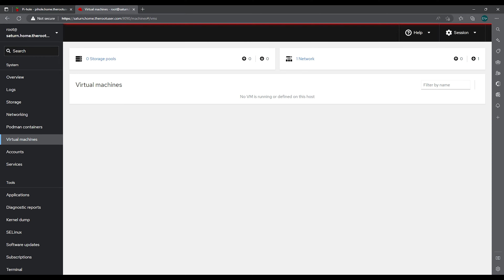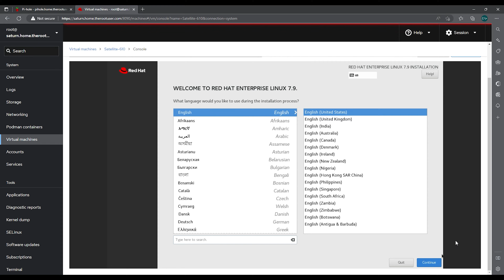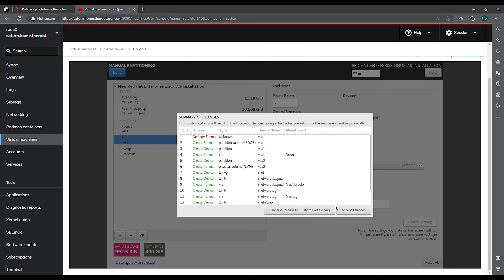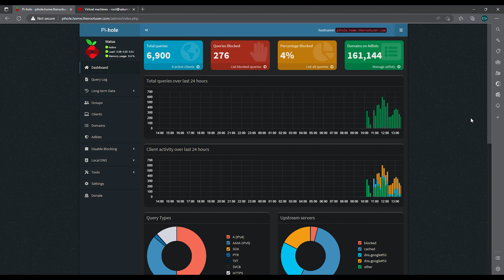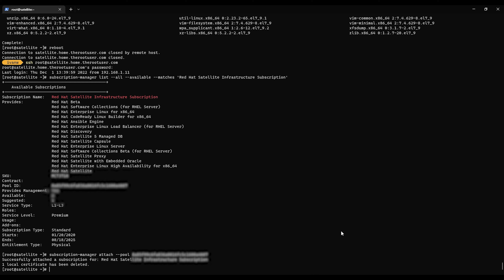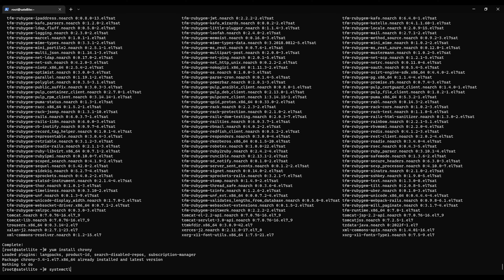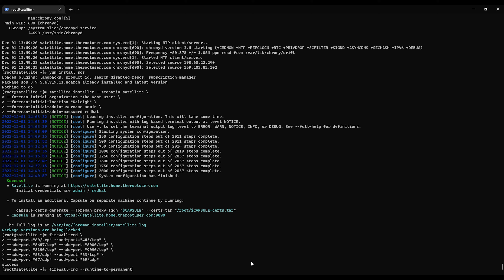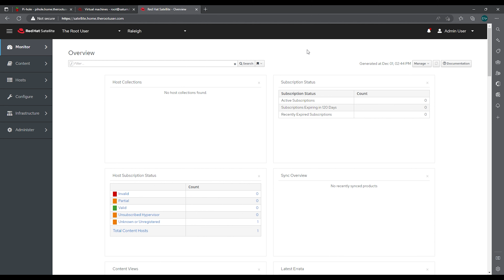How to install Red Hat Satellite 6.10 on RHEL 7.9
This video covers the installation process of installing a RHEL 7.9 server, configuring it properly for Satellite, then installing Red Hat Satellite. This video is part of the Satellite Infrastructure series.  In previous videos I showed how to install Fedora Server and Pi-hole to use for the DNS server.